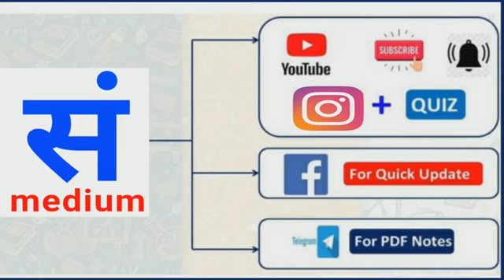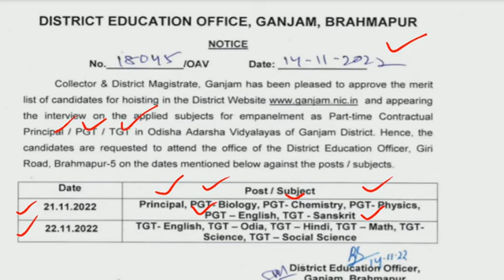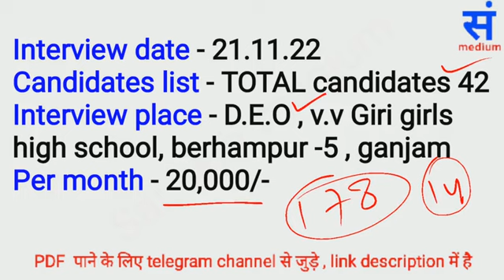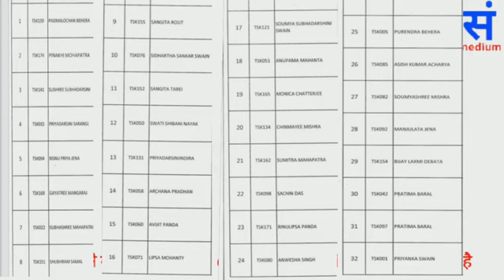OAVS GANJAM sanskrit, sanskrit job , sanskrit TGT recruitment , OAVS sanskrit , sanskrit medium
Sanskrit teacher recruitment

Sanskrit medium
संस्कृतशिक्षणाय अस्य निर्माणम् अभवत्